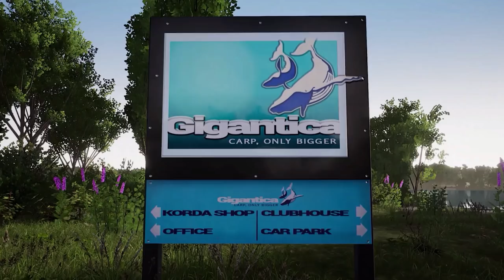Fishing Planet New Content Coming PLUS Upcoming Fishing Games & RF4 & Ultimate Fishing Simulator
Help Jake Vegas Digital make REAL LIFE Fishing Videos:
This video gives a break down of the current popular fishing games of 2018 including fishing planet and its new upcoming content, russian fishing 4, ultimate fishing simulator, and soon to be released fishing games of 2018: pro fishing 2018 and fishing sim world.  I hope you enjoy this video and find it informative, and if you know of any other fishing games coming in 2018, please let me know!

My Twitter layout is from my previous channel "Real American Gamer," but I am going to use it for "Jake Vegas Digital" from now on:

tent!